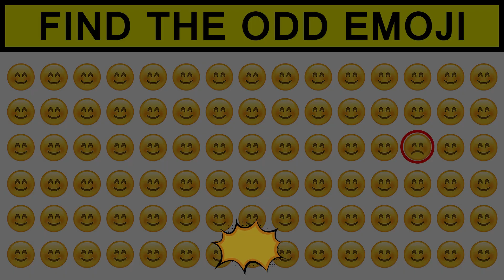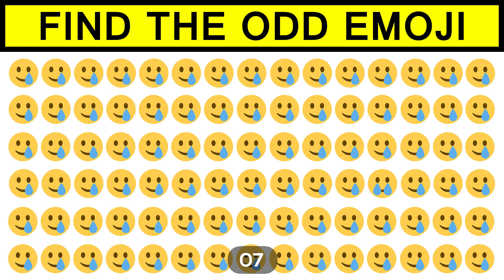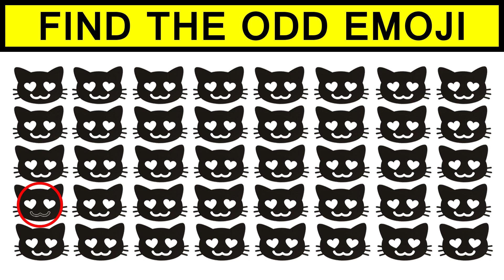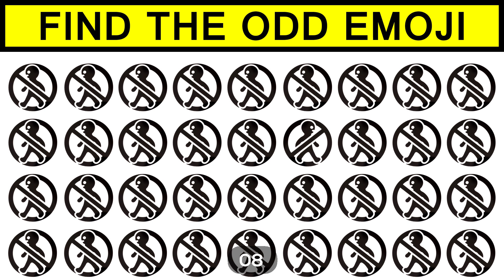FIND THE ODD EMOJI | Can you find the odd emoji out in these pictures? | Emoji Test | Quiz Twist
Find the odd one out. At first sight they all look exactly the same. But one of the objects is still different. Here’s a simple eyesight test that will show how sharp your eyes are.

Spot the difference and guess which one before the time runs out. Test yourself with 08 challenging puzzles. You have 15 seconds for each riddle.

I want you to all to enjoy this with your friends family and everyone.